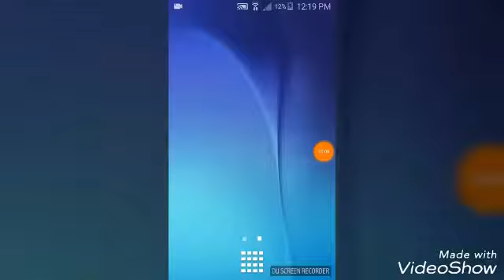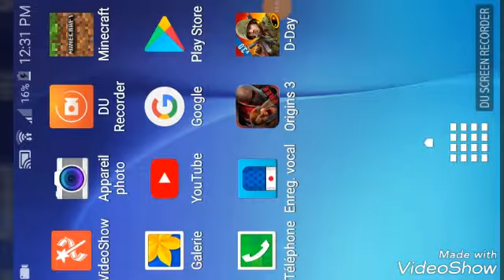Ep1 D DAY